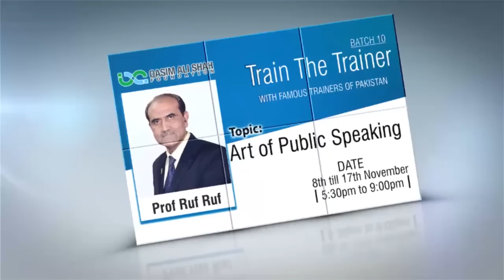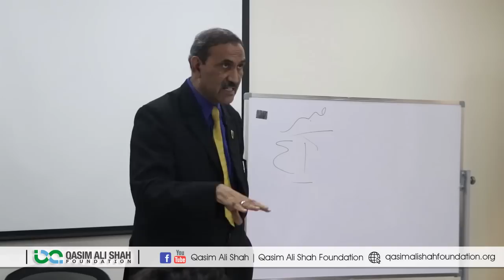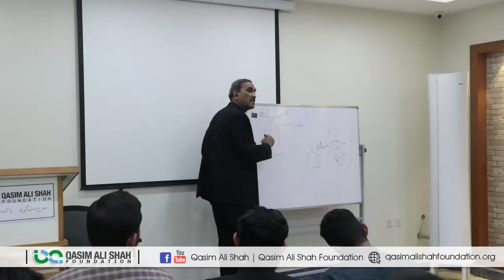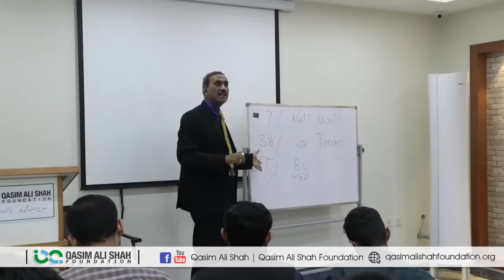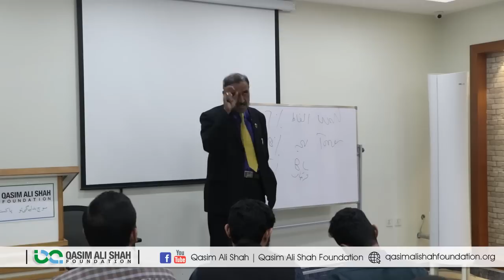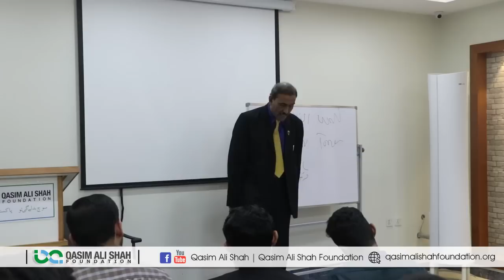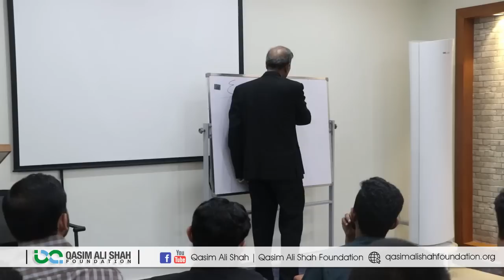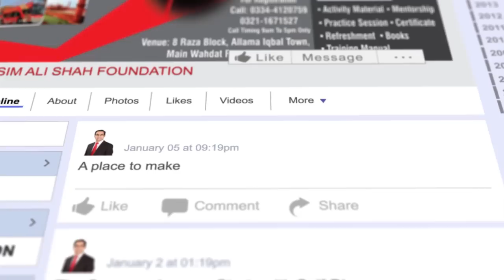How to Speak with Confidence | Fear of Public Speaking | Prof. Rufruf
If you want to know '' How to do give Presentation '' You've come the right place. Watch public speaking and presentationskills How to give a presentation, online public speaking training, public speaking tutorials, how to give a speech, fear of publicspeaking anxiety.
▶ How to start presentation in English
▶ How to start presentation in class
▶ How to start presentation Introduction
▶ How to start presentation or Speech with  Confidence